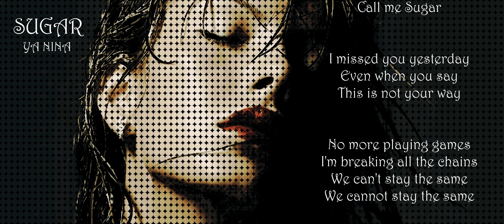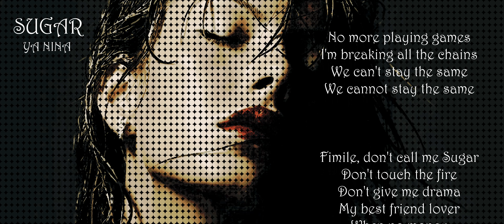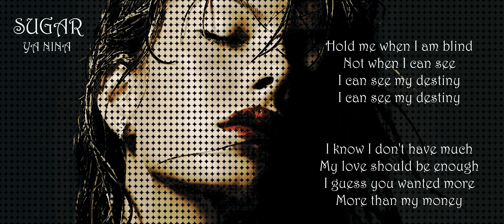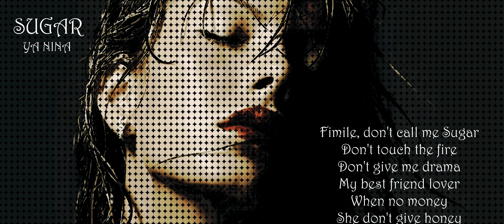SUGAR (Lyrics video) - Ya Nina (Cover)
SUGAR (Lyrics video)
Ya Nina (Cover)
Original song by: Zubi